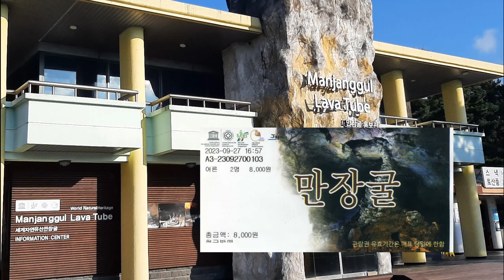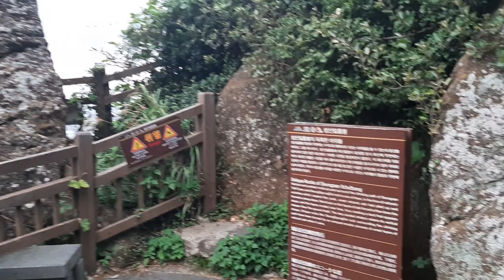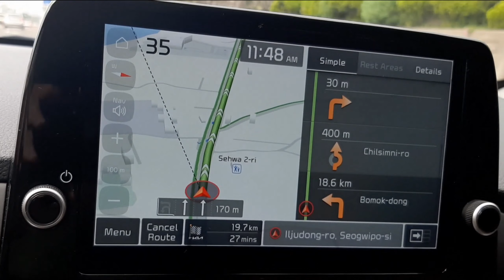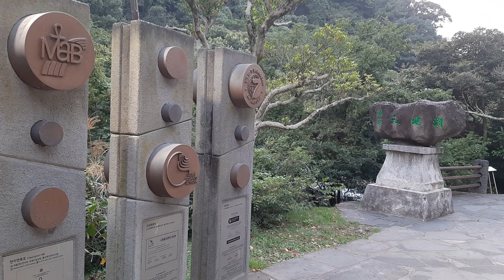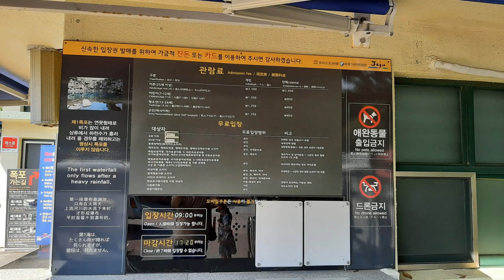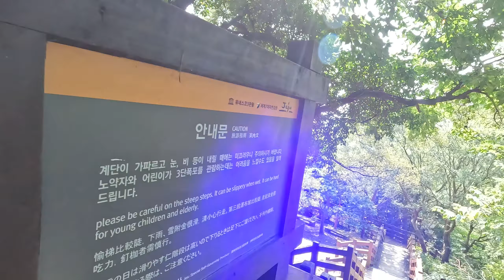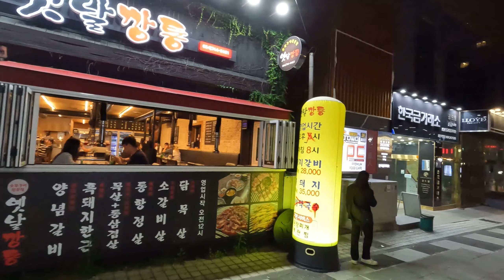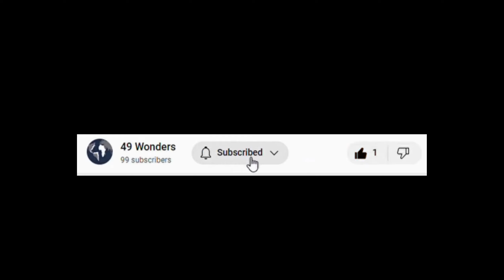Jeju island: Top 10 places to see in 2 days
Visit with us what is our list of top 10 places to see in Jeju Island, in South Korea. It takes about 2 days to visit them.

Our top 10 in order of appearance:

1- Manjanggul Lava Tube
2- Seongsan Ilchulbong
3- Jeongbang Waterfall
4- Seogwipo Olle Market
5- Cheonjiyeon Waterfall
6- Jusangjeolli Cliff
7- Cheonjeyeon Waterfalls
8- Yongmeori Coast
9- Osulloc Tea Museum
10 - Jeju City